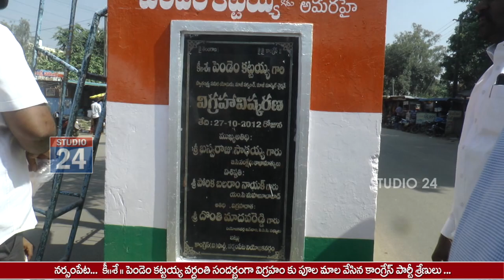చివరి శ్వాస వరకు కాంగ్రెస్ పార్టీఅభివృద్ధి కోసం అహర్నిశలు పోరాడిన పెండెం కట్టయ్య...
TPCC సభ్యులు పెండెం రామానంద్  ఆధ్వర్యంలో ఘన నివాళి అర్పించిన కాంగ్రెస్ పార్టీ నాయకులు..
తన చివరి శ్వాస వరకు నర్సంపేట నియోజకవర్గ కాంగ్రెస్ పార్టీ అభివృద్ధి కోసం అహర్నిశలు కృషిచేసిన నాయకుడు కమ్యూనిస్టులతో ఎన్నో పోరాటాలు చేసి కాంగ్రెస్ పార్టీ ఉనికిని చాటిన కీ..శే.. పెండెం కట్టయ్య...